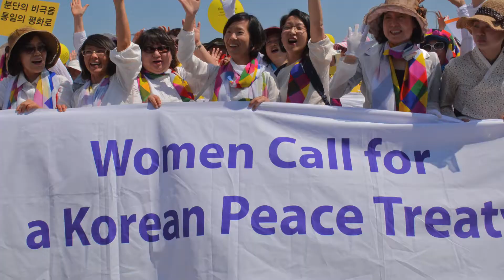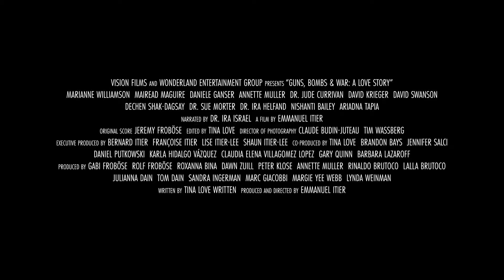Guns Bombs and War - Trailer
Understanding the "why" to violence can lead to peace. Learn more.
With weapons capable of wiping everything from the face of the globe, the future of the world is at stake. Journey through history, biology, mythology, and fables to discover if violence is in our genes or if it’s a construct of our minds.